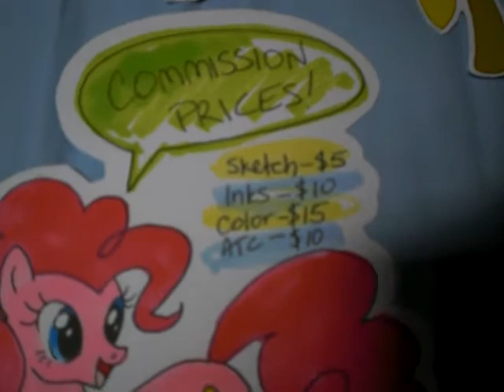AnimeNEXT 04 - Pinkie Pie At The Artist Alley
Here is my interview with the one and only Pinkie Pie from 'My Little Pony'! Check it out!